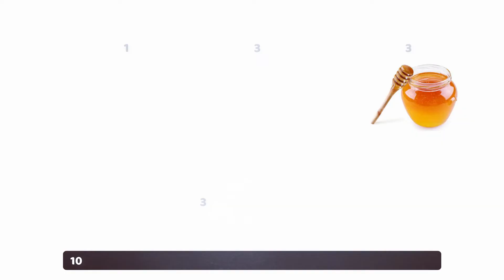Göz xəstəliklərinin dərmanı bu bitkidir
Bütün xəstəliklərin dərmanı təbiətdə gizlidir. Məsələn, aloe bitkisi faydalı xüsusiyyətləri sayəsində bir çox xəstəliklərin, o cümlədən göz zəifliyinin dərmanıdır.

Hər gün kompüterdən və telefondan istifadə gözləri zəiflədə bilir.

Əgər sizə təqdim etdiyimiz resepti 3 ay ərzində istifadə etsəniz, gözlərinizdə baş verən dəyişikliyi özünüz hiss edəcəksiz.

100 qr. aloe, 300 qr. xırdalanmış qoz ləpəsi, 300 qr. təmiz bal və 3-4 ədəd limonun suyunu blendrdə qarışdırıb, gündə 3 dəfə qəbul edin. Bundan əlavə gündə bir neçə dəfə göz məşqləri etmək sizi bu xəstəikdən qurtaracaq.

Montaj: Araz
Səsləndirən: Loğman